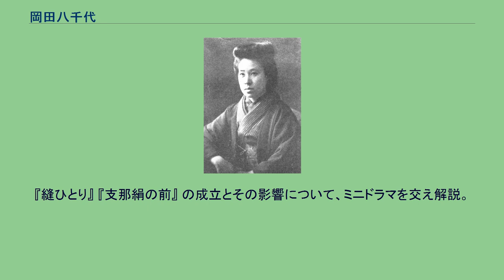岡田八千代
岡田 八千代（おかだ やちよ、1883年（明治16年）12月3日 - 1962年（昭和37年）2月10日）は、明治 - 昭和期の小説家、劇作家、劇評家。
芹影（きんえい）、芹影女、伊達虫子などの筆名を用いた。
小山内薫は実兄にあたる。
『岡田八千代と夫 三郎助』 パリ 広島市大手町に生まれた。
小山内建と錞との間の末娘だった。
旧津軽藩士の建は、広島鎮台病院院長を勤めていた。
錞は、江戸の旗本小栗信の長女である。
5子の上2人は夭折し、次女は事故で病身となり、次男の小山内薫と八千代とが育った。
1885年（明治18年）、建が没し、母子は東京市麹町区富士見町（現・千代田区富士見）へ移った。
繁く芝居に連れられた。
麹町幼稚園を終えると、1887年富士見尋常高等小学校（現・千代田区立富士見小学校）、1895年共立女子職業学校（現・学校法人共立女子学園）へ進み、成女学校専科へ転じて、1902年（19歳）に卒業した。
文学・演劇に打ち込む兄を尊敬していた。
美貌の妹は、薫の友人らの気になる存在だった。
卒業の年、『明星』誌に小品『めぐりあひ』を、『婦人界』誌に小説『おくつき』を発表した。
森鷗外の弟三木竹二に認められ、彼の『歌舞伎』誌に劇評も書いた。
1906年（明治39年）（23歳）の年末、森鴎外の世話で画家の岡田三郎助と結婚し、渋谷区伊達町（現・渋谷区恵比寿三丁目）に新世帯を構えた。
文筆活動が結婚で滞ることはなかった。
1911年、平塚らいてうらの青鞜社の顧問となり、青鞜誌にも書くようになった。
1903年 - 1915年の雑誌への掲載は、年に4 - 10件に及んでいる。
三郎助が八千代をモデルにした『縫ひとり』（1914年）や『支那絹の前』（1920年）は評判を呼んだが、不和となり、1926年、八千代は家を出た。
別居生活は三郎助が亡くなるまで続いた。
演劇の評論ばかりでなく、新派・歌舞伎の公演にも関わった。
1922年（大正11年）、河合武雄と二代目市川猿之助に頼まれて『芽生座』を興し、彼等の学齢期の子らのおさらい会を1926年まで4回公演した。
子らの成長後は児童劇団に転身し、1930年まで5回公演した。
1923年（40歳）、親友の長谷川時雨に誘われ、2人で『女人藝術』を創刊したが、関東大震災のため2号で終わった。
1930年に『芽生座』を解散したのは、和解した三郎助とパリへ渡るためだったが、彼の地でまた割れ、八千代だけ1934年（51歳）まで滞まった。
子は持たなかった。
薫は1928年に急逝していた。
帰国後の1935年（昭和10年）（52歳）、新派の若手俳優らの未明座を組織して、1939年まで5回公演した。
1939年（昭和14年）夫の三郎助が没し、伊達町の家へ戻った。
1940年から、長谷川時雨の『輝ク会』を手伝い、翌年、日本海軍将兵の慰問に中国中南部を回った。
敗戦後の1948年（昭和23年）（65歳）、『日本女流劇作家会』を作って会報『アカンサス』に『芝居の思い出』などを載せ、同会の『女流戯曲選集』、『現代女流戯曲選集』を監修した。
また、ラジオドラマを書く、ラジオ放送する、劇を演出する、本に解説を書くなどもした。
1962年早春、インフルエンザの肺炎のために没した。
青山霊園　の夫の傍らに眠っている。
2016年　八千代と夫三郎助、辻永の姿が生前16ミリフィルムで撮影されたものをもとにドキュメンタリー映画「あるアトリエの100年」が山崎欽毅監督らによって製作された。
入れ子は、上の行の単書の、最近と思われる重版・再版である。
『縫ひとり』 『支那絹の前』 の成立とその影響について、ミニドラマを交え解説。